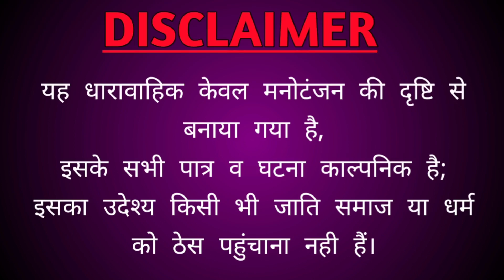दादी गी पाडी | Grandma's buffalo | Haryanvi Rajasthani comedy | rs verma | dadi ki comedy